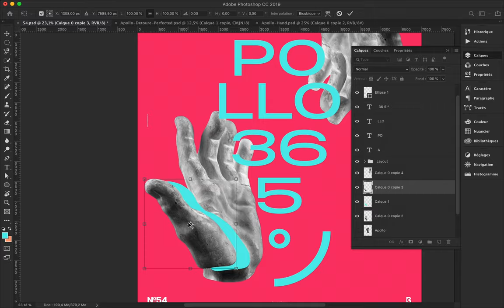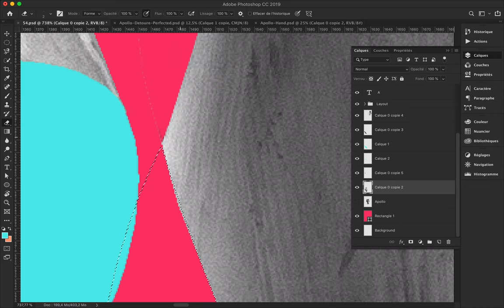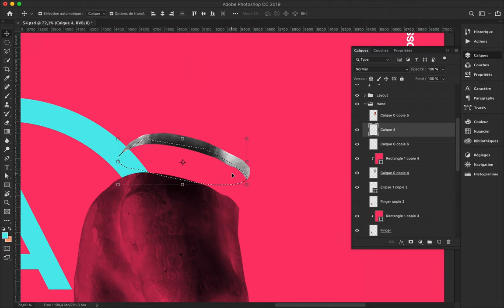Apollos Hand Poster Design #54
Pink-red and bright blue colors with Apollo's hand which were sliced in many creative ways.